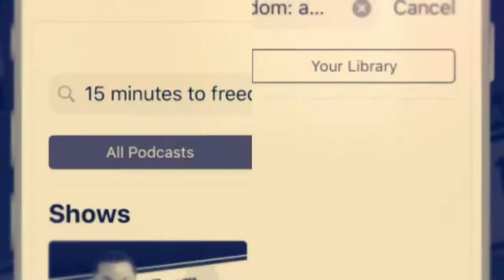Episode 124 - Interview with CJ Koegel - 15 Minutes To Freedom Podcast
Fitness Model, Inventor, and MTV Real World Star CJ Koegel joins us on the podcast today. Today CJ and I chat about creating new ideas, overcoming obstacles, entrepreneurship, and life in the fitness industry. Listen as CJ details the weird ways that the world works and how he was able to take his product OTTO from an idea to a successful Indiegogo campaign.